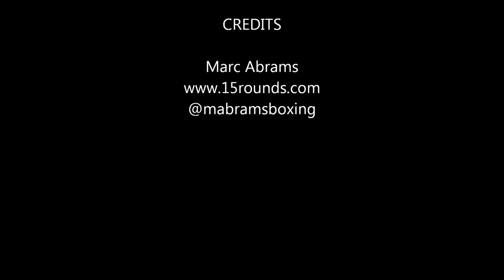Tevin Farmer Media Workout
Tevin Farmer works out in advance of his world title fight on December 9, 2017 against Kenichi Ogawa